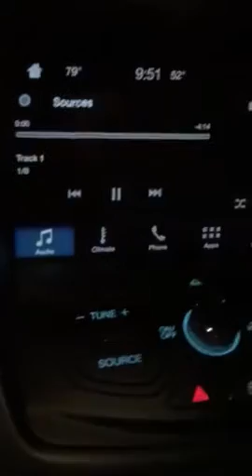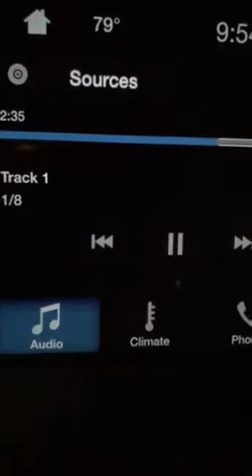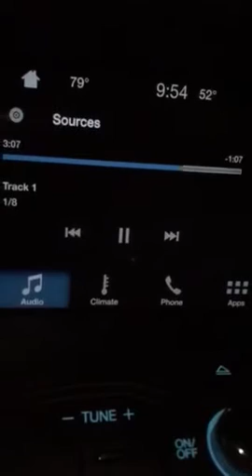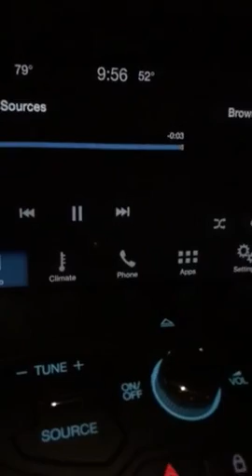Chandelier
Lyrics and music written by Doreen Pinkerton.                   Vocal melody and harmonies - Doreen Pinkerton                                                           Band Accompaniment - Don Johnson and friends